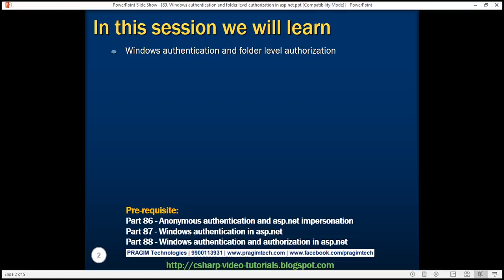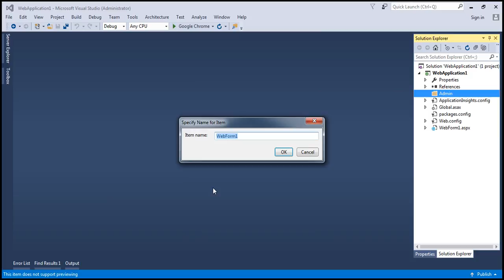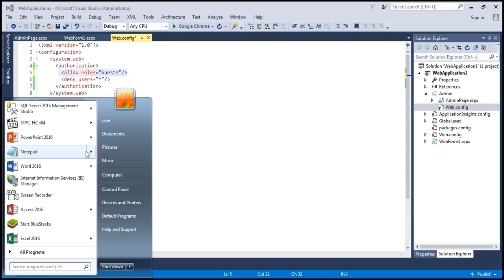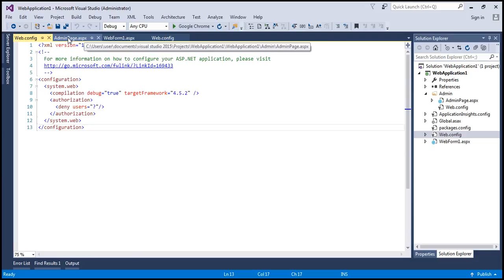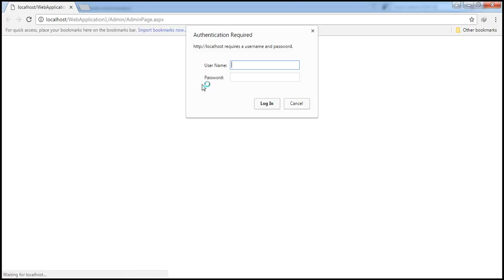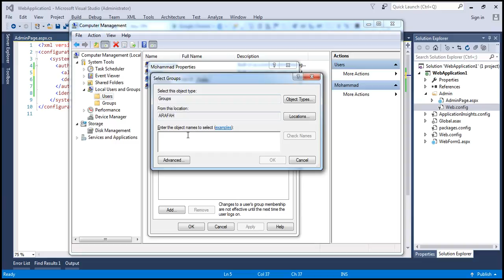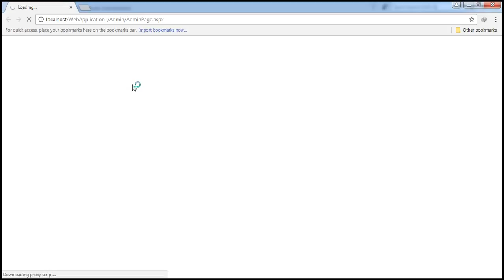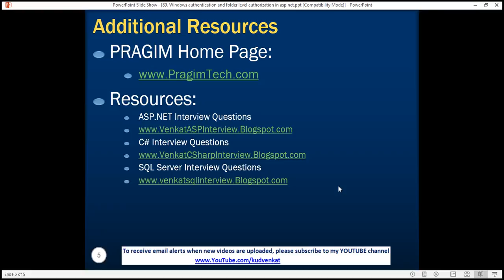Windows authentication and folder level authorization in arabic